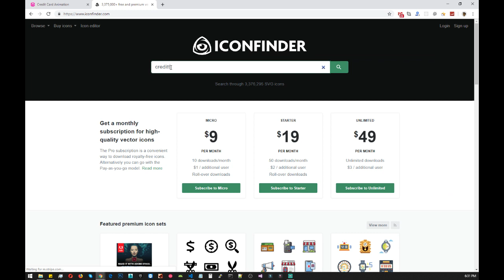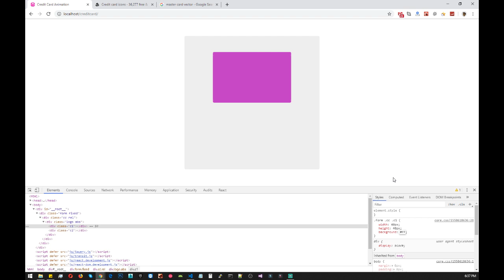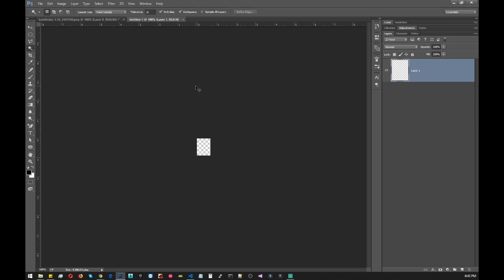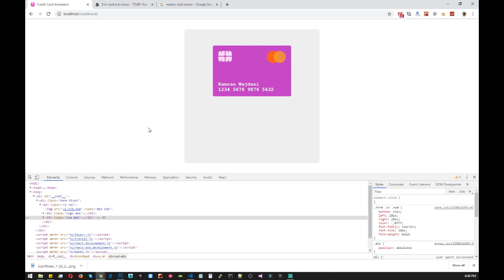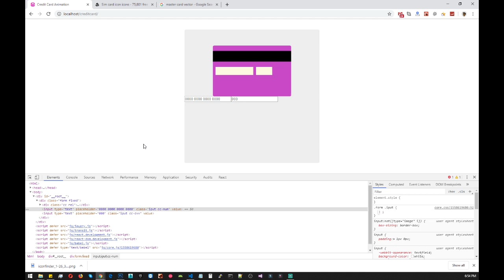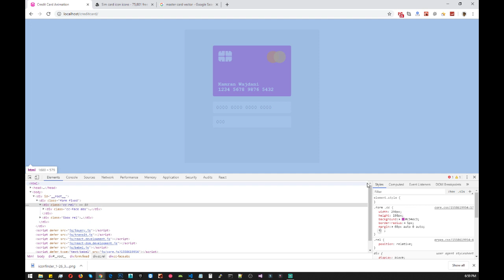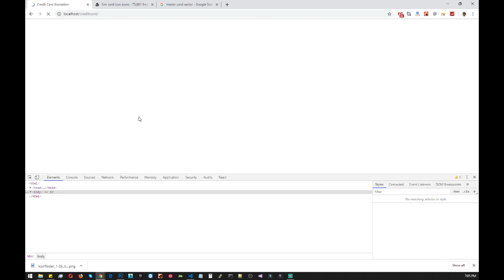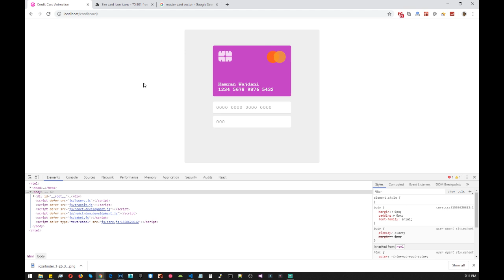Credit Card Animation with CSS3 &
We are creating Credit Card Animation with CSS3 only.